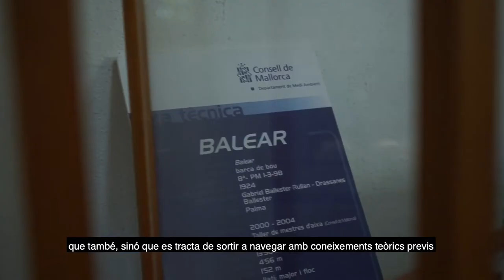La vela llatina per a Bernat Oliver, tècnic en patrimoni marítim del Consell de Mallorca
Des del Museu Marítim de Mallorca us oferim una nova entrevista de la nostra secció, «La mar mes a mes». De forma mensual, una persona vinculada a la comunitat marítima ens explicarà què significa, per ell o ella, un tema determinant. Aquest mes de febrer és el torn de Bernat Oliver, tècnic en patrimoni marítim del Consell de Mallorca i ens apropa a la vela llatina d'una forma magistral.